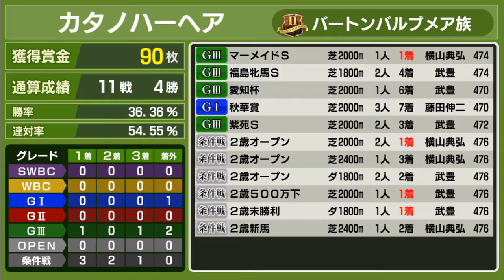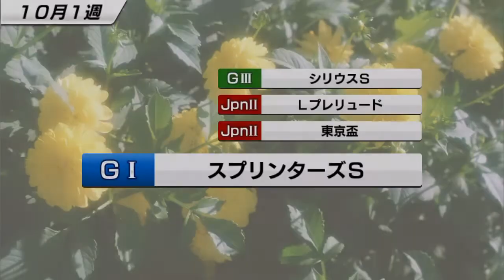【スタポケ #13-3】エリザベス女王杯でカワカミプリンセス、スイープトウショウと対決！【スターホースポケット：競馬ゲーム】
クイーンS→オールカマー→エリザベス女王杯